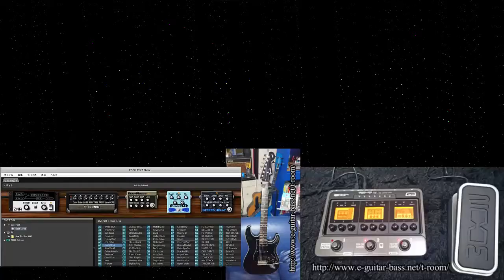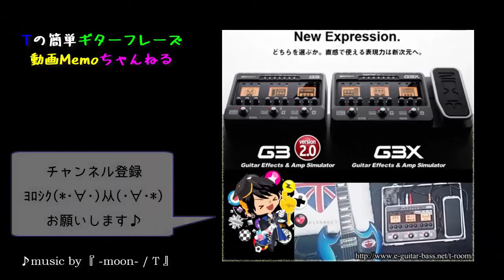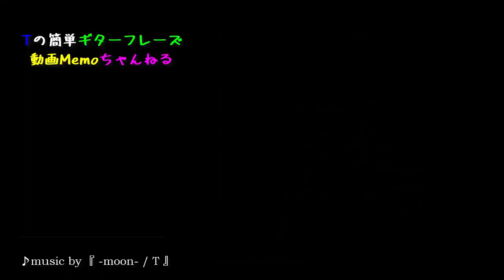INORAN アルペジオ風?練習フレーズTAB譜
INORAN（LUNASEA＝ルナシー）の開放弦を多用したアルペジオのギターフレーズを意識して弾いてたらできたフレーズです。

エフェクトは 格安マルチエフェクターZOOM G3 の内蔵パッチ『A6:MultiMod』を使用。

ライン録音もZOOM G3 のオーディオインターフェイス機能を使用してます。

※演奏スキルが低いのと、テンポとかテキトーな事については 予めご了承ください（＾＾；

└▼マルチエフェクターZOOM G3 購入レビュー

■当動画 使用機材
┗Fender Japan AST-M / DH（SSH）　、マルチエフェクター＆アンプシミュレーター＆オーディオインターフェイス＝ZOOM G3

■使用ソフト
└ライン録音＝SoundEngine Free（無料）、動画制作＝Camtasia Studio（カムタジアスタジオ）、タブ譜作成＝Photoshop Elements